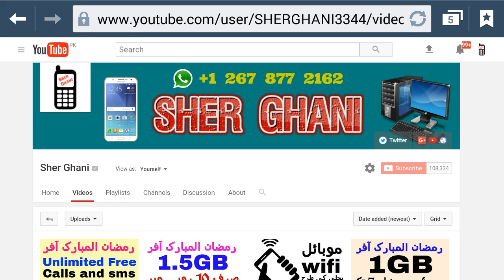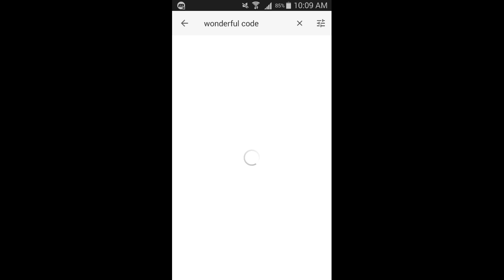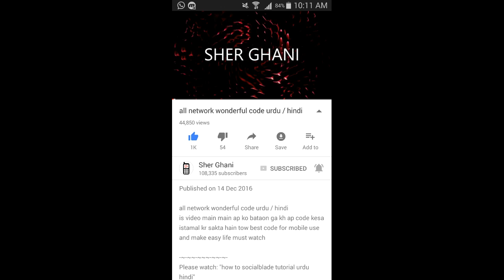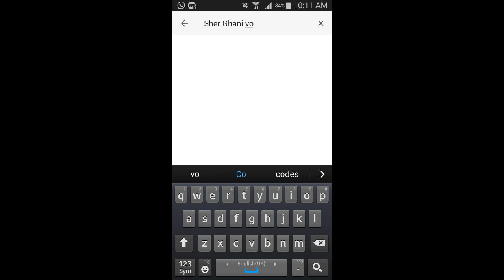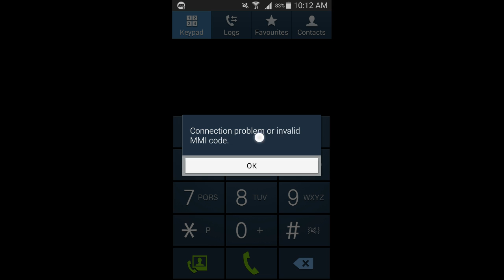5 Best New Amazing Magic Code For Your Mobile Phone urdu / hindi Full tutorials